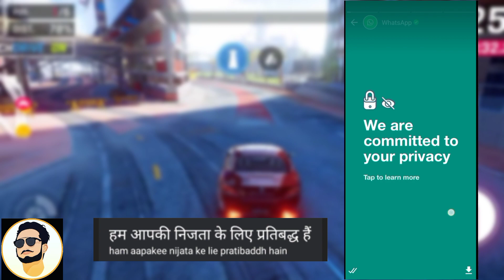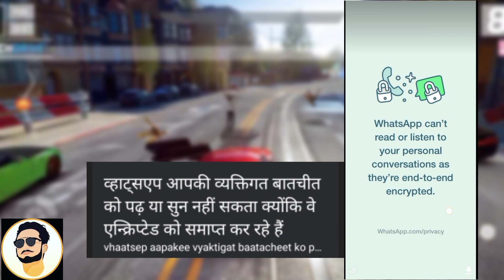😅WhatsApp privacy policy cancel ho gaya | WhatsApp own status | SHIVARV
WhatsApp New Privacy Policy 2021 || 8 February Apka Whatsapp Account Band Kar Dega || Big Updates